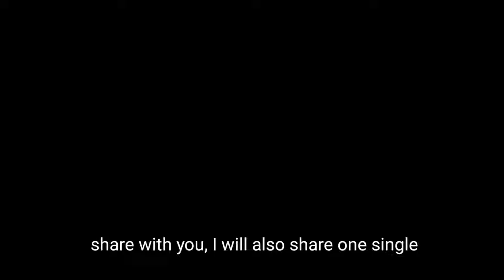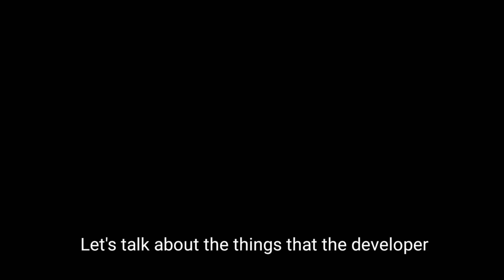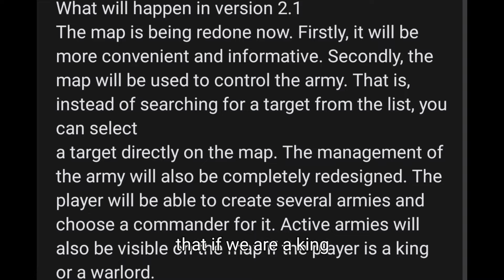NEWS ABOUT UPDATE 2.1 | STEEL AND FLESH 2 | UPDATE 2.1 LEEKS | HINDI/URDU WITH ENGLISH SUBTITLE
The information shown in this video in 100% true
All informations about the upcoming update 2.1 of steel and flesh 2. This is the first part of update videos of steel and flesh 2.

News about update || 1.5 (Steel and flesh 2)

Steel and flesh
Steel and flesh 2
Steel and flesh 2 cinematic video
Steel and flesh 2 news of update 1.5
News about the upcoming update 1.5 of steel and flesh 2
Steel and flesh
Steel and flesh 2 update
Steel and flesh 2 new update 1.4
Steel and flesh 2 new update
Mount and blade 2 bannerlord android
Mount and blade
Mount and blade warband mobile
Mount and blade 2 bannerlord gameplay video
Mount and blade 2 bannerlord new update
Steel and flesh 2 download
Steel and flesh 2 Android gameplay
Steel and flesh 2 ios update
Steel and flesh 2 ios gameplay
Steel and flesh 2 new lands
Steel and flesh 2 new lands Gameplay
Steel and flesh 2 High graphics
Steel and flesh 2 new update 1.6
Steel and flesh 2 Cinematic short film
Steel and flesh 2 Big battles
Steel and flesh 2 APK download
Steel and flesh 2 mod
Steel and flesh 2 unlimited money
Steel and flesh 2 unlimited skills
Rome total war
Total war mobile
god of war mobile
Rome total war barbarian
Comparison between ASIAN SOLDIERS WITH EUROPEAN SOLDIERS
Comparison between Delhi sultanate and indian dynasties
Steel and flesh 2 memes
Castles
Towns
Villages
Ports
Medieval times
medieval games
offline game
Defence
How to get money in steel and flesh 2
Steel and flesh 2 money
Steel
Flesh
2023